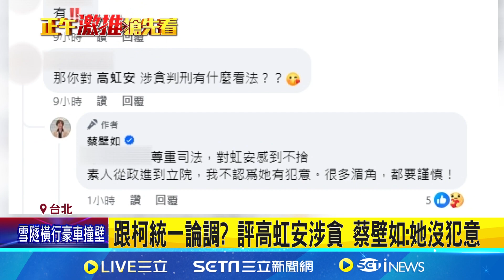防柯出事昌攬權? 傳白黨代表醞釀提案蔡壁如接副主席 再多一案? 李正皓疑高虹安公款打官司 擬加告貪汙│記者 廖品鈞 黃彥傑│【新聞一把抓】20240728│三立新聞台